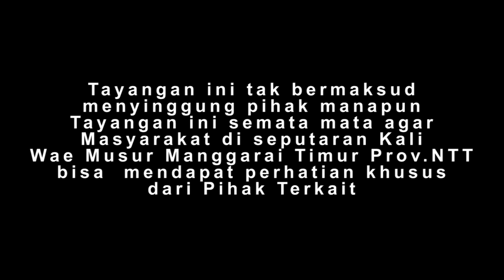WAE MUSUR MAKIN PARAH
Sungai Wae Musur terletak di Kecamatan Rana Mese Kabupaten Manggarai Timur Flores NTT YANG SAMPAI SAAT INI BELUM DIBANGUN JEMBATAN